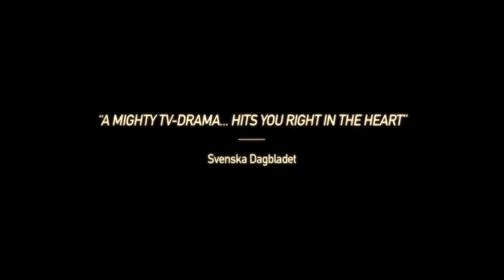Don't Ever Wipe Tears Without Gloves - trailer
Based on the acclaimed trilogy of novels by Swedish author Jonas Gardell, this three-part drama follows two young men in love and the impact of the AIDS crisis on Stockholm's gay community in the early 1980s. Nineteen-year-old Rasmus (Adam Palsson) leaves his rural community and escapes to Stockholm, where he finds a strong sense of community. He also meets Benjamin (Adam Lundgren), a conflicted young man from a deeply religious family. The two fall head over heels in love just as the AIDS epidemic is about to change the world forever.